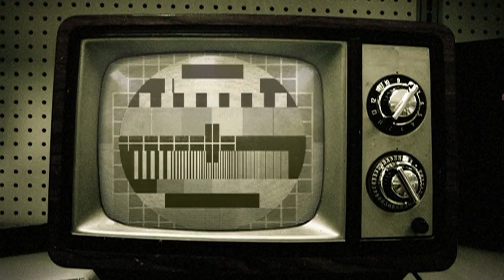Nie bądź politycznym DEBILEM!-Michał Szydlarski-Kongres Nowej Prawicy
Film popełniłem pod wpływem pojawiąjących się spotów do Europarlamentu. Jest w nieco odmiennym tonie, do prezentowanych popłuczyn, które mają wyprać umysły na tyle skutecznie by pacjent zagłosował jak każe podatkowy złodziej.
Na wypadek polubienia proszę podeślijcie to dalej ;) gdzie tylko się da...Wszędzie.Film w obrazowy sposób kreśli prawdę na temat naszego kraju i UE. Wielu zarzuca JKM, że użył w wywiadzie słowa „debil". Jak nazwać człowieka, który od 30 lat nabiera się na te same tanie przedwyborcze triki. Przepraszam, ale ja również nie znajduję innego słowa. Społeczeństwo stając u progu przepaści zaczyna się budzić. Internet i działające niezależne media naświetlają wszelkie przestępcze działania władzy. Nie śmiem marzyć o wkroczeniu swą pospolitą stopą na brukselskie salony, za maluczki pozycją i cyfrą jestem, jednak serce mam ogromne i czyste. Proszę was o jedno: Pomyślcie, choć sekundy 4 nad tym czy zagłosować na beton, czy na wolnych ludzi.
Pozdrawiam.
Chcesz mnie poznać?